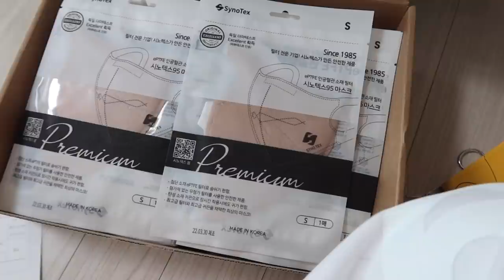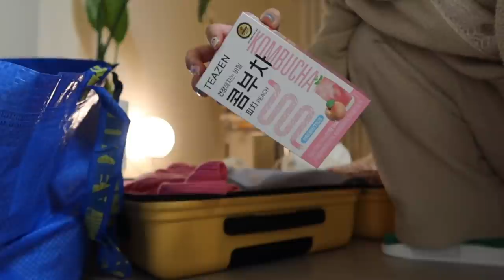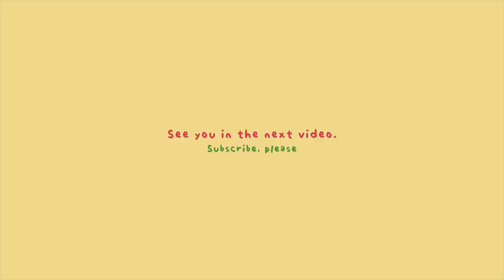(eng)VLOG:: 자취 일상 | 한달살이 짐 싸기🧳 본격 냉털(참치김치찌개),콘소메이징,혼술토크,경락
✧브랜드로부터 무상으로 제공받은 제품이 포함되어 있습니다. (영상 내 표기)

한달 살이 가기 전 짐도 싸고 이것저것
챙기고 준비완,,

우리는 제주에서 만나요🌴💛